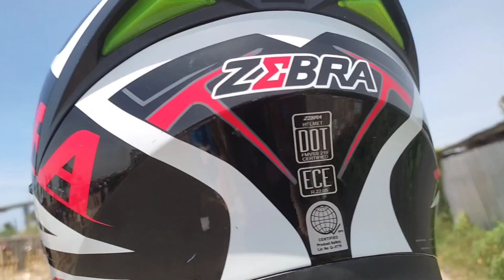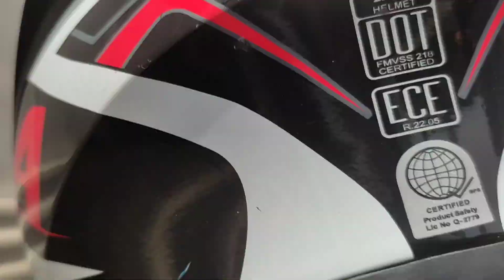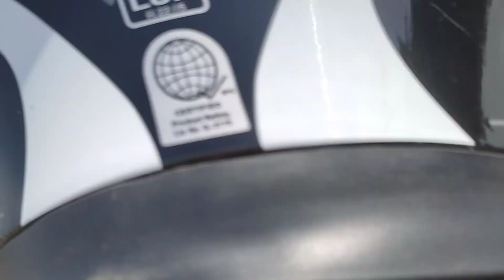CEBU-CORDOVA LINK EXPRESSWAY CCLEX BRIDGE UPDATE 2021..SMseaside sa labas lang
Malapit na matapos CCLEX Para mabawasan na traffic..